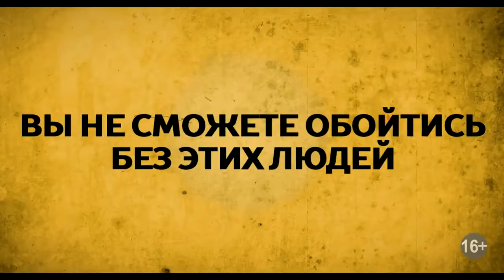Кто эти люди (2017) — Русский трейлер